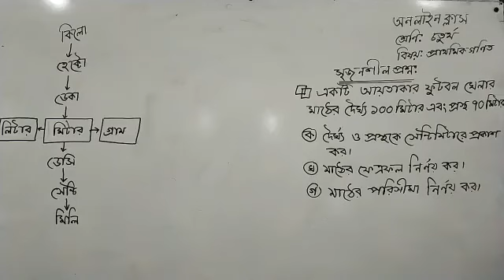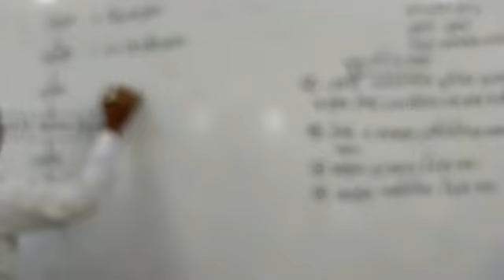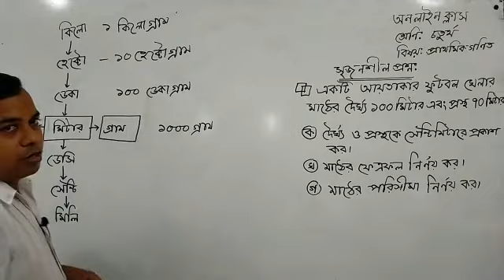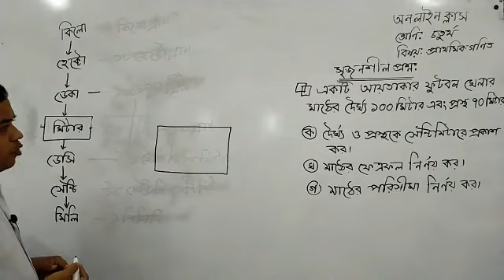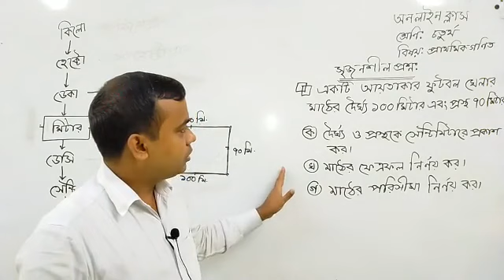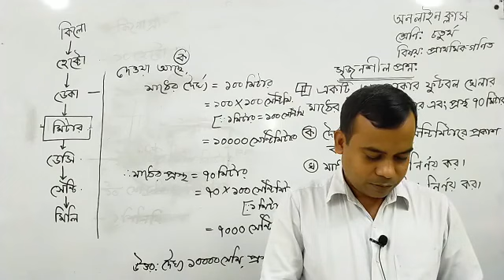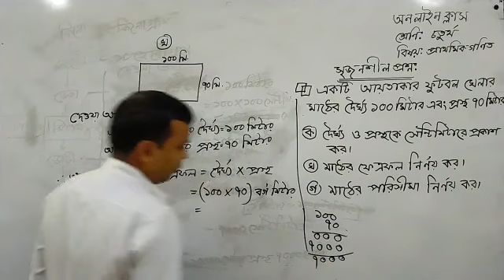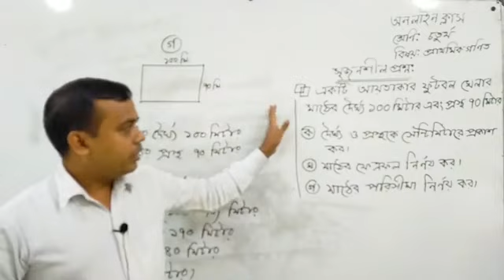চতুর্থ শ্রেণি - গণিত - মো: আমির হোসেন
০৪-অক্টোবর-২০২০
চতুর্থ শ্রেণি
গণিত
মো: আমির হোসেন
সহকারী শিক্ষক
আহমেদ বাওয়ানী একাডেমী স্কুল এন্ড কলেজ
আরমানীটোলা, ঢাকা-১১০০